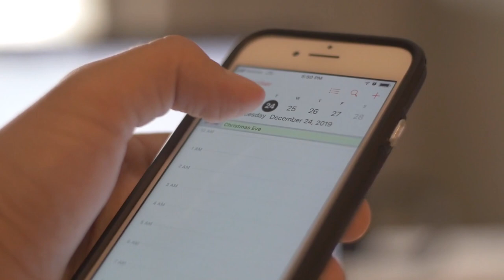Does The Narcissist Care If You Leave?